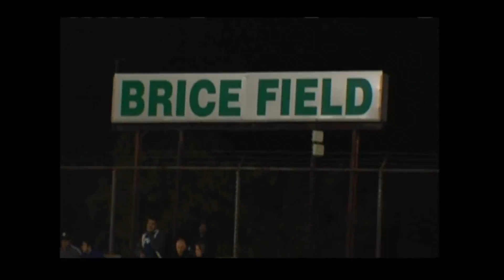Regular Season Highlights and Playoff/Wren Motivational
The Easley Green Wave has battled its way to a 9-1 record so far.  Preview for the showdown with 8-2 Wren for a home playoff game.
Song: "Darkness on the Edge of Power" by Immediate